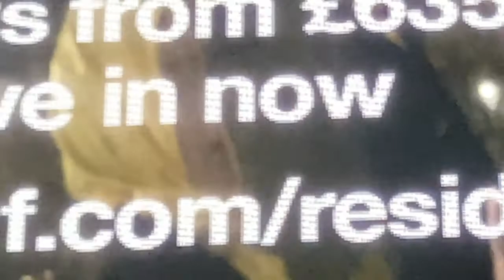The International Western | Canary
Performance by The International Western
Directed by Denna Cartamkhoob

London, 2020

Until 1986 we carried caged canaries down British coal mines to detect carbon monoxide before our delayed human reaction. In 1986 a crowd of protestors interrupted the conference announcing the development of Canary Wharf by freeing sheep and bees into the landscape. They shouted "kill the canary!" but only canaries could have saved us: living signalling systems, a sentinel species sacrificed to warn us of the danger ahead. Now when we need it more than ever, is the canary dead already? Or is it singing otherwise, as a sign, a gift of grace time in the city? Time enough now to escape, move, abandon tools, halt work; to make the air safe enough to return.

The International Western and company is a performance collective based in London, working together since 2012, making installation and performance work about the technosocial mechanisms of contemporary living.

Edited by Tom Chick
Commissioned by Theatrum Mundi

This performance was part of the launch event of the publication Sonic Urbanism: The Political Voice

Curated by Andrea Cetrulo